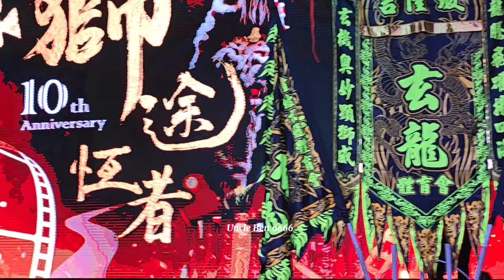2023 Anniversary Celebration Lion Dance Performance 吉隆坡玄龍體育會 十周年慶典《 狮 途 恆 者 》@吉隆坡好想吃宴会厅